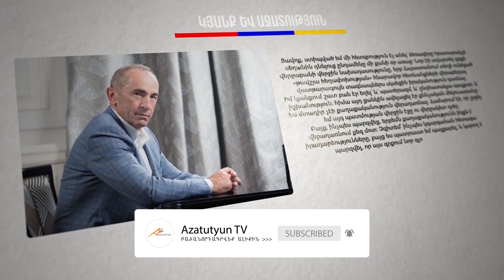100.000 $ հանուն ոչնչի /Նիկոլ Փաշինյան/Անտարես/Կոռուպցիա/Արմեն Մարտիրոսյան/Լեվոն Տեր Պետրոսյան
Երբ որ ամենայն հայոց պարապ Նիկոլ Փաշինյանն իր առաջին լալահառաչ, բանը... երկրորդ դասարանցու մակարդակի ոտանավորը պողոսներին ներկայացրեց՝ որպես ոսկեղնիկ հայերենով բանաստեղծություն՝ մեծատառերով, ծիծաղելի էր։ Երկրորդ անգամն ընկալվեց՝ որպես հա դե տղայա, балуется. Այ, երբ որ նույն երկրորդ դասարանցու մակարդակի ոտանավորի երկտողի մասսայականացման համար իր հալալ-զուլալ ընկեր, համատեղության կարգով Լեւոն Տեր-Պետրոսյանի քարոզիչ Արմեն Մարտիրոսյանը ստացավ 100000 դոլոար, սա արդեն դարձավ բողոքի ալիքի պատճառ։ Պարզում է, իշխանությունը՝ ի դեմս Նիկոլ Փաշինյանի, իմ, քո գրպանից, հարեւանիդ աշխատավարձի ու տատիկիդ թոշակի բարձրացման հաշվին սեփական երկրորդ դասարանցու ոտանավորը բոլորին անգիր անել է տալիս, գինն էլ 100 դոլար։ Լավ ա, չէ՞։ Դե հիմա լսի շարունակությունը։